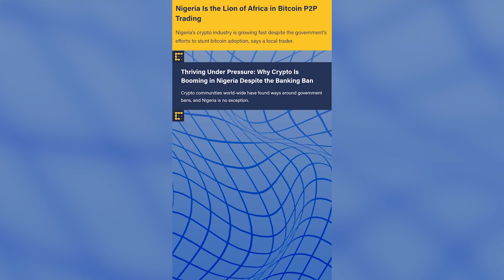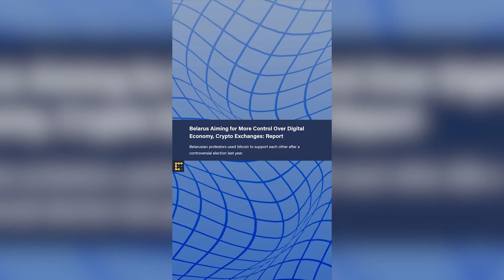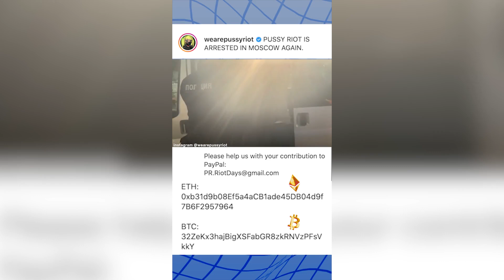Why Are Governments Scared of Bitcoin?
Headlines over the summer often got it wrong about where countries actually stand on crypto regulation worldwide. CoinDesk’s Christine Lee takes a look at the five main countries that are cracking down on crypto, including Nigeria's banking ban, China’s slow rolling restrictions, India’s confusing stance and Vladimir Putin’s distrust of crypto especially as activists embrace it to circumvent the Russian state.